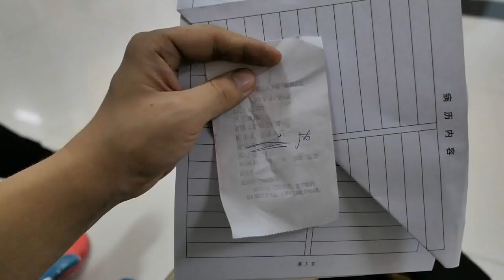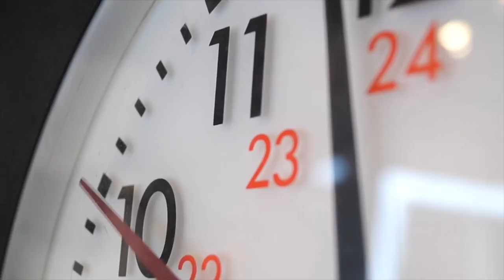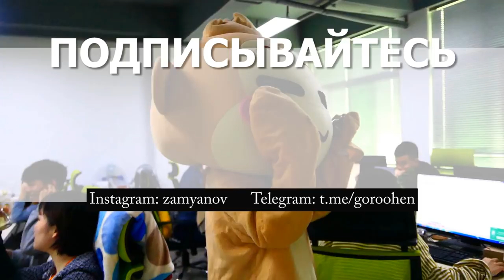Лечение в Китае ( 5 часов в Китайском госпитале )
Написать мне Занясло меня в Китайский Госпиталь, Я долго сопротивлялся, делая вид что парацетамол с медом мне помогут, но похоже всеже лечение народными средствами и какимито непонятными китайскими таблетками из обычной аптеки помогут, в итоге всеже пришлось идти в больницу чтобы меня подняли на ноги побыстрее. Все обошлось в 250 юаней что около 2300 рублей.

Меня зовут Олег, это мой маленький видео блог, о Китае, Азии, путешествиях и многом другом, в общем, снимаю обо всём, работаю в области маркетинга, живу сейчас в Гуанчжоу

Также советую глянуть следующее видео:  ХХХХ

Специально для вас я разделил свои видео на различные плей листы.

Я Снимаю на да я все это дело взял специально чтобы снимать вложики, иногда я и вправду перегибаю палку. Ссылки кстати там партнерские так что если вы захотите что-то по ним купить то я получу комиссию от этих магазинов.